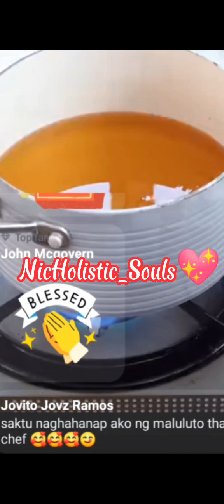Paanong ang Simpleng Ulam ay magiging Special??? watch this cookingvideo